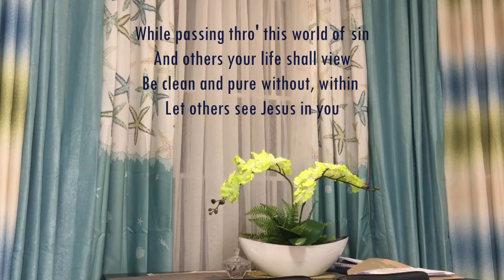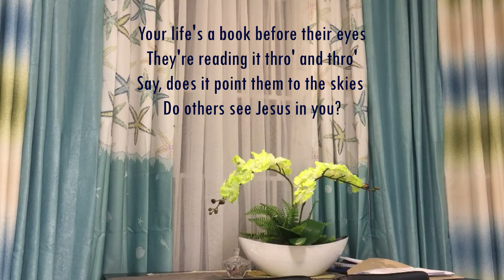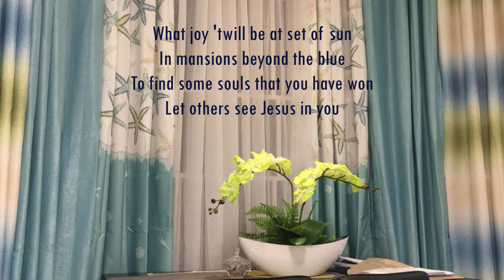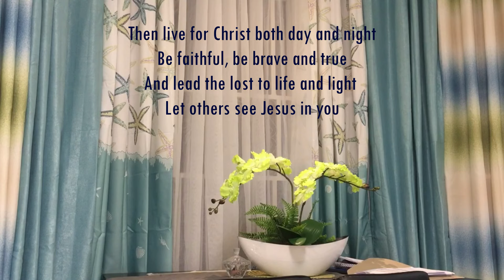Let Others See Jesus In You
by B. B. McKinney